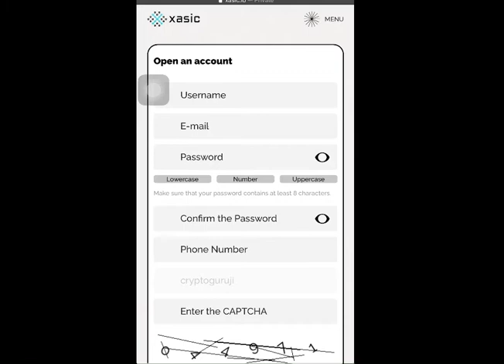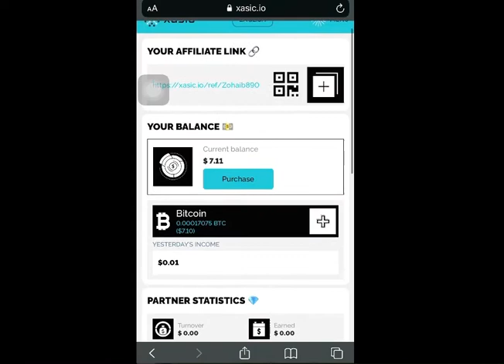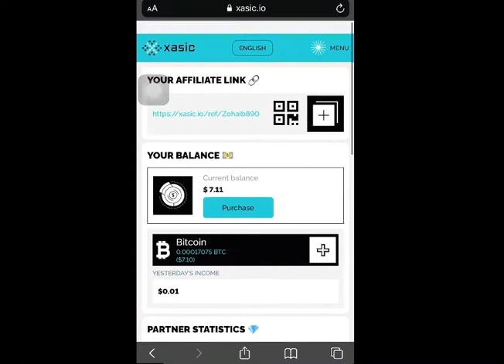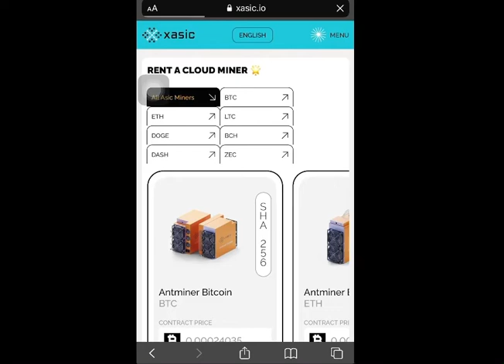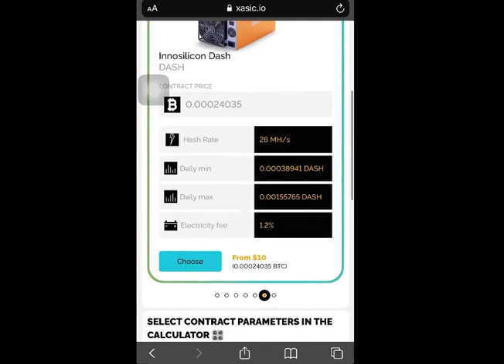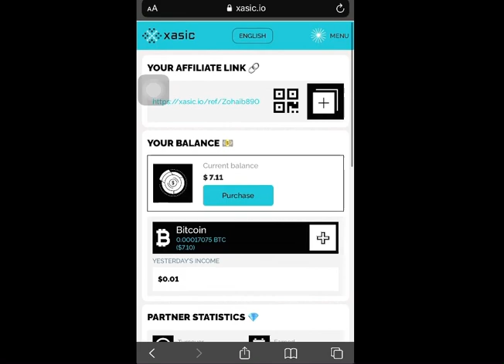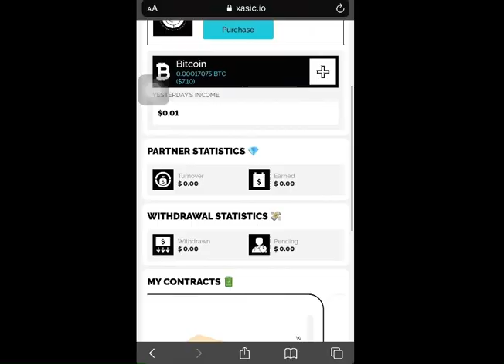Best Free BitcoinCloud Mining website | Best Cryptocurrency mining website 2022/Live payment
Hey All

Welcome to Learn and Earn by Az channel

Website link is given by

Join this website
And get free 0.00025 Btc bonus
Zero investment site
Live payment mathod

Related Topics /

Best free bitcoin mining site 2022
New free bitcoin mining site 2022
Best btc site 2022
New btc site 2022
Free bitcoin site 2022
New bitcoin site 2022
Best free bitcoin btc mining site 2022

How are u guys?today i have brought the Best Website for u and i have mixed some ideas of men.Today i will show u frnds by withdrawing money from the website,and well review the website to friends.you will give postive to frnds of this website, and i wll show it by withdrawing money from it.Today video is going to be very awesome,must watch it onces .Thanks

In this video i gonna show u a 100 % free cryptocurrency earning website where u can earn free bitcoin or sathoshi without investment.

This channel is for educational purpose only.This is not financial device.your level of success is attaing the result claimed on this channel will require hard work,experience and knowledge.Thanks regards by Learn and Earn